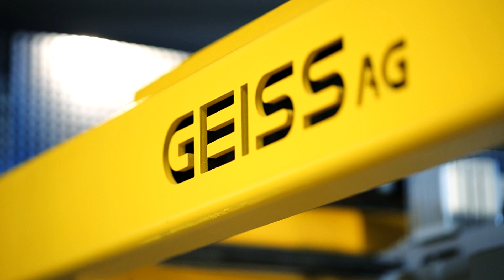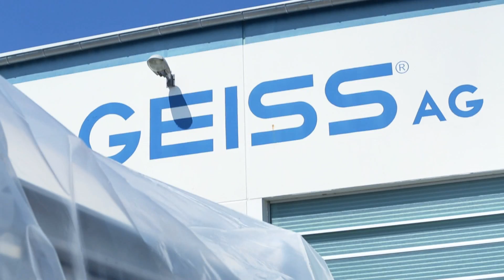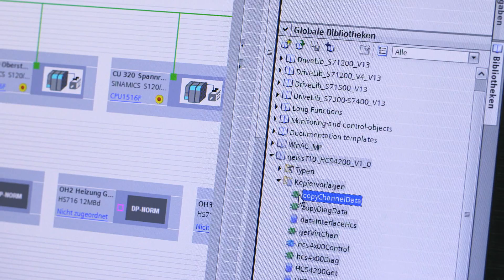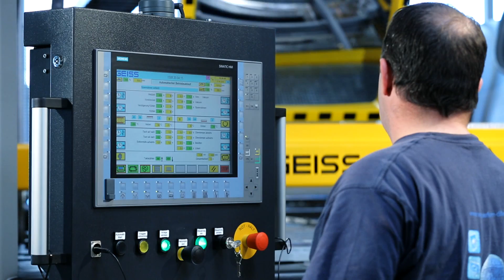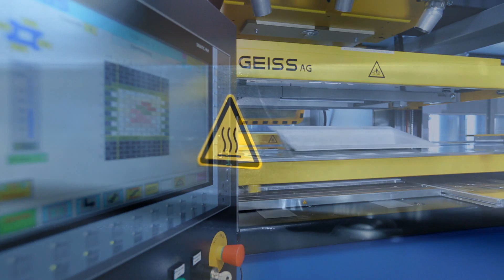Up to 50% productivity increase in thermoforming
In close cooperation with Siemens, Geiss AG developed the new thermoforming machine series T10. Innovative automation and drive solutions as well as the use of the Siemens TIA Portal provided the basis for this. The new machine concept allows fast commissioning, high precision and product quality, increased process reliability, and a productivity increase of up to 50% to be achieved.